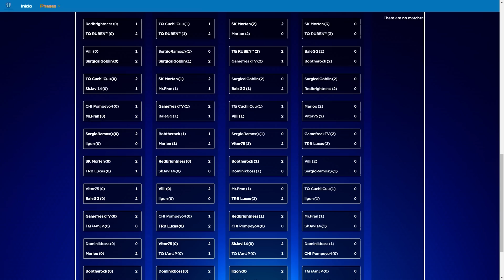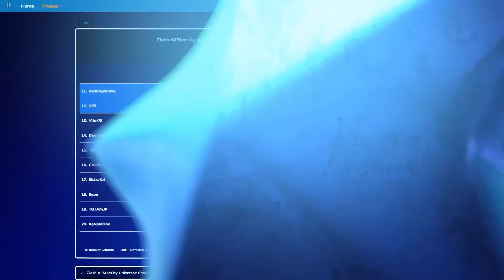MORTEN vs RUBEN | DUELO PRESENCIAL EN VALENCIA CON DREKZENN Y IAMJP | CLASH ROYALE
💥Se enfrentan dos de las bestias mundiales de este juego de manera presencial después de muchos años🤯

¡Espero que hayas disfrutado el vídeo!

🔓Link de los mazos utilizados:
Mazo 1 Morten

👉Usa el código: Revolaimar
Disponible en la tienda de todos los juegos de Supercell